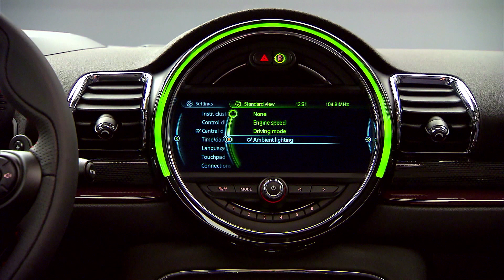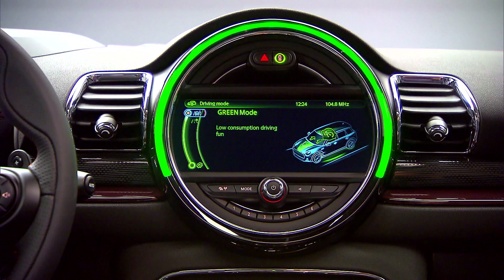MINI Clubman // Interior Design